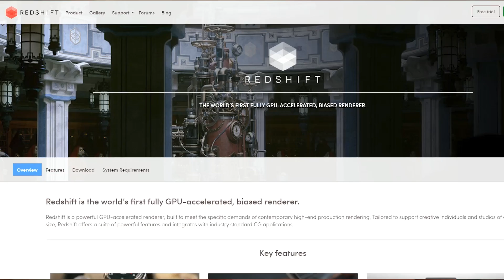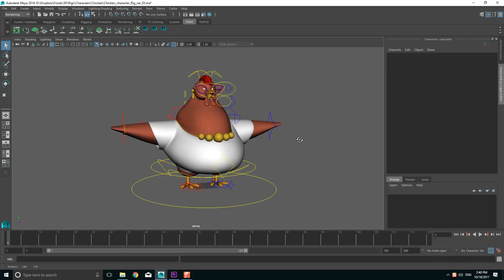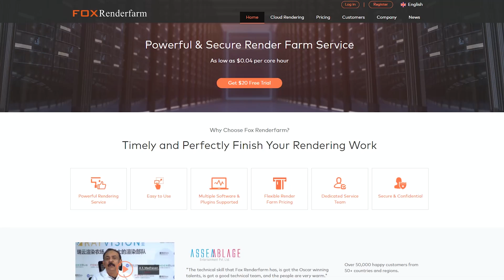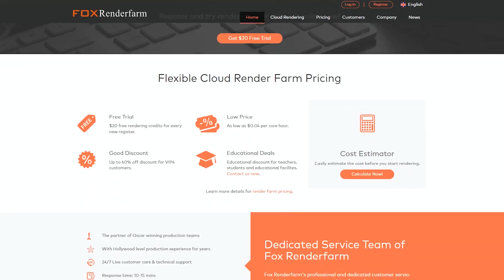How we rendered Tasteful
How we rendered our short film Tasteful. Which render engine we used, shaders, lights and render passes.

The Key Frame brings you the latest news from the animation and VFX industry.